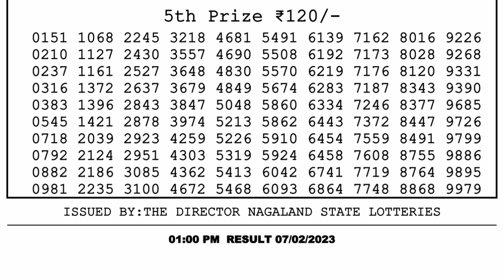🔴 Lottery Sambad Live 01:00pm 07/02/2023 Morning Nagaland State Dear Lottery Result Pdf Download